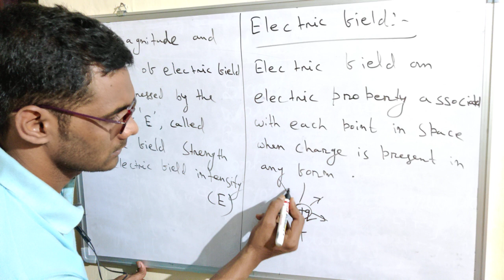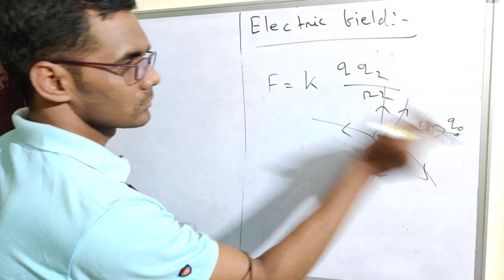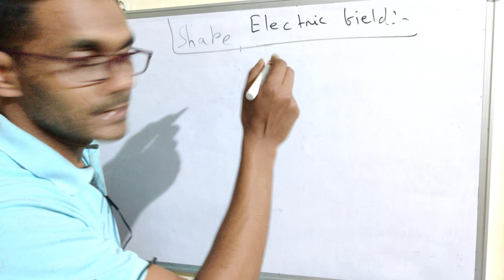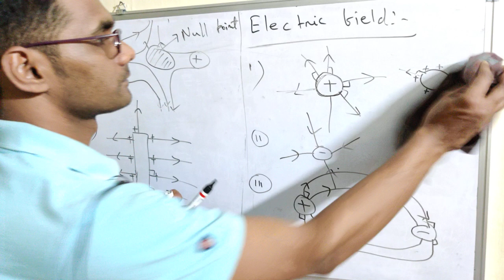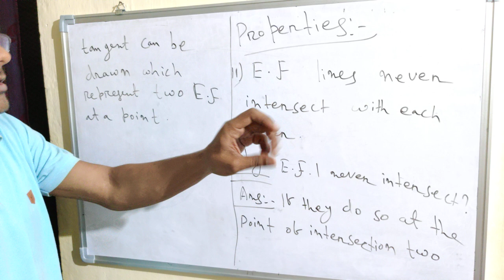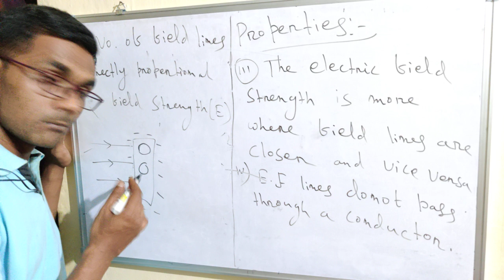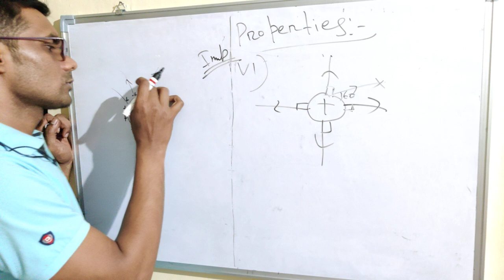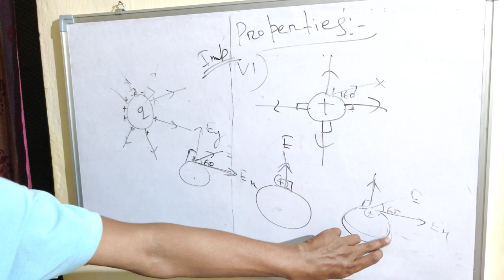Electrostatics Class-12th: ||Lecture-5 ||Electric Field Part -1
Electric field lines part 1 in Odia & english